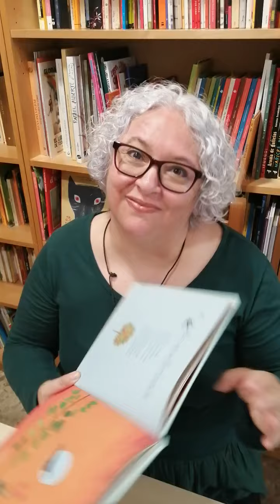Mar Benegas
La escritora Mar Benegas nos acompaña en este especial Día del Libro, y dirige un mensaje a los lectores y las lectoras de Fuenlabrada.